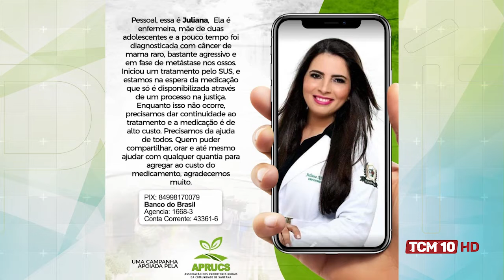Cenário Político com Américo Oliveira - Presidente do Conselho da Cultura 03